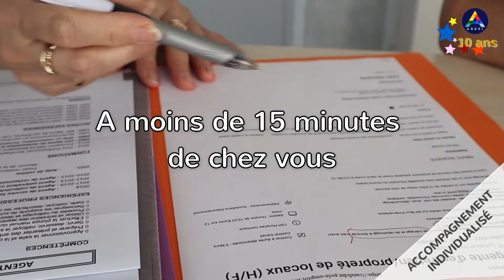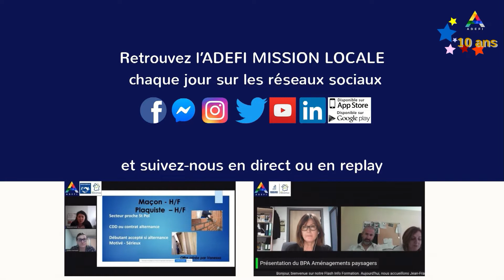Découvrez les services de l'ADEFI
L'ADEFI ? De nombreux services sont proposés pour vous aider, vous accompagner dans vos projets. Notre mission ? Etre à vos côtés !